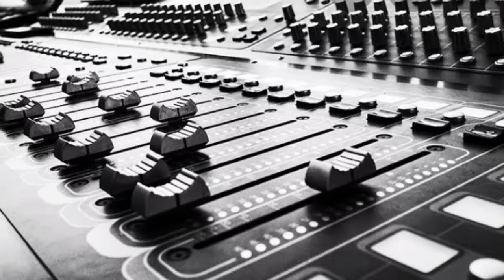Got in Aditya Roy as music director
It is a  upcoming Dhora Productions project in association with Jai Bholenath Flims.
Also share our videos with everyone you know .